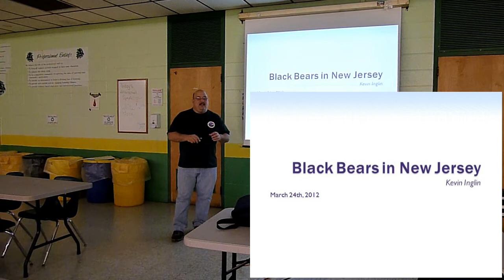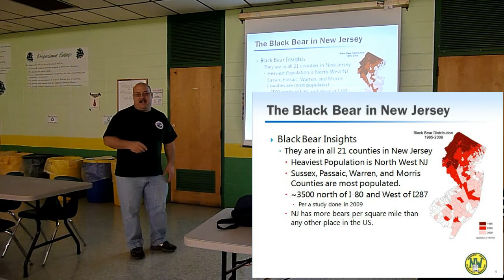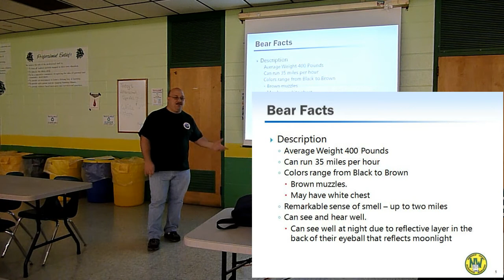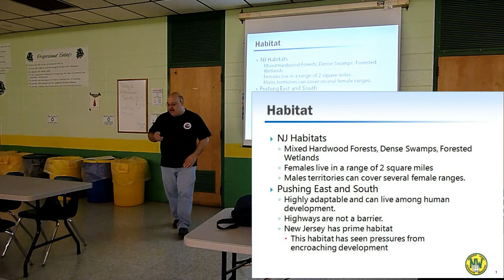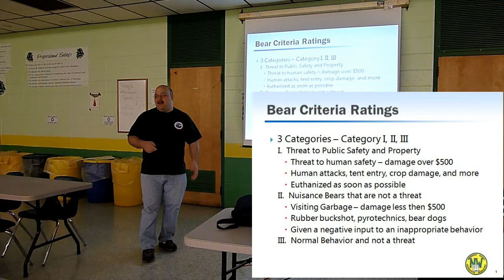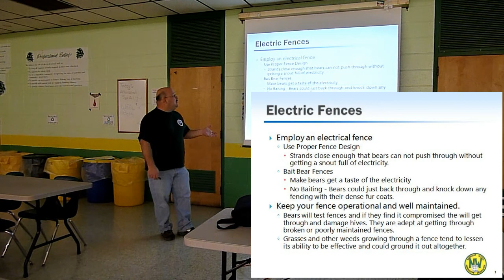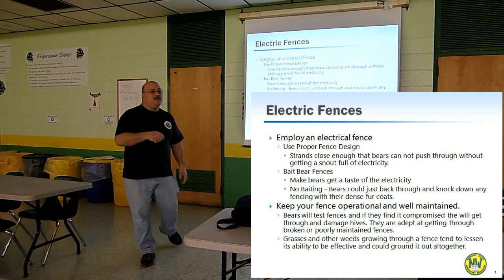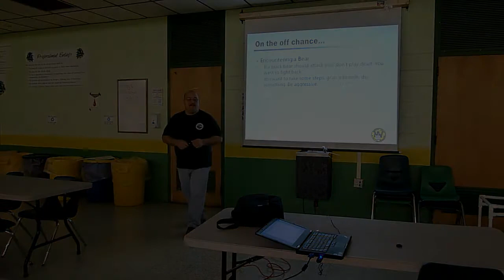Black Bears in New Jersey - Presentation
NWNJBA Meeting presentation by Kevin Inglin on Bears in NJ.  Bears are coming out of migration in the March timeframe and beehives are a potential source of food.  This presentation covers some of the bear biology and facts along with how to protect your hives and setup your apiary if bears are in your territory.

NWNJBA is a member of the New Jersey Beekeepers Association (NJBA)